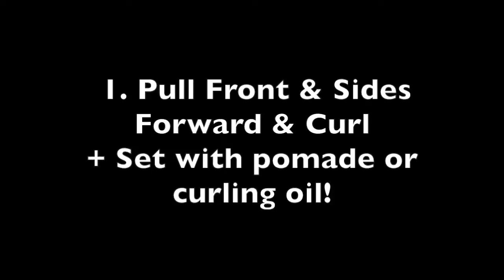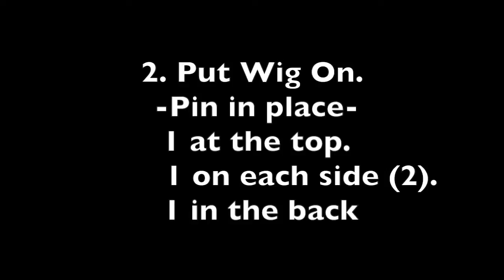Easy Wig Blending- Learning to Work With Your Historical Wigs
A short video which will help when working with your wigs- if you want to blend the front of your own hair into them.